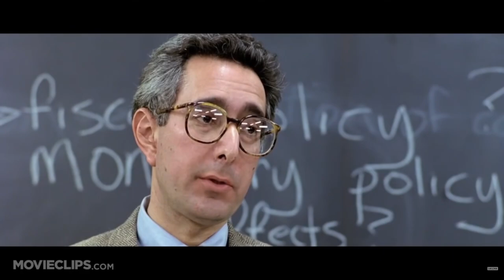It's Pootie Tang Time! Fashion Police Squad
Fight with Fashion